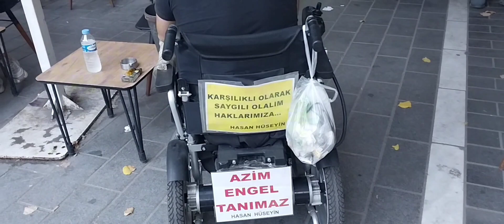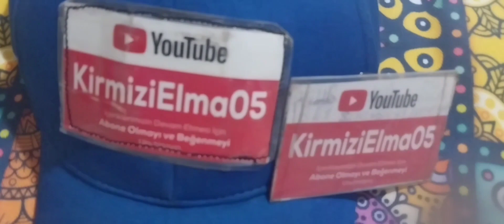ÇÇÇok AZİMLİYİZ. Engel YYYyok Siz ENGEL OLMADIKÇA